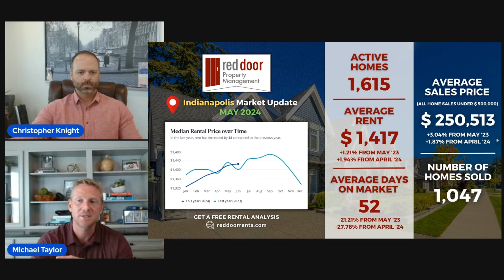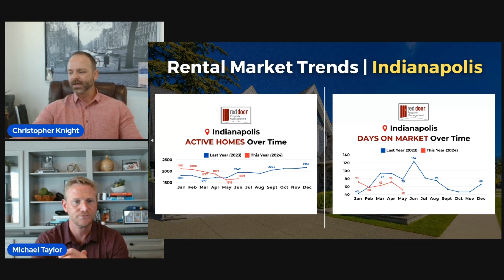Indianapolis Rental Market Booming! Average Days on Market PLUMMETS (May 2024 Report)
Renters rejoice! The Indianapolis rental market is HOT with average days on market dropping 27% in May 2024!

This video dives deep into the data with Red Door Property Management. Discover key trends like decreasing inventory, rising rents, and insights on future market movements.

Is Indianapolis the perfect place to rent? Watch now to find out!